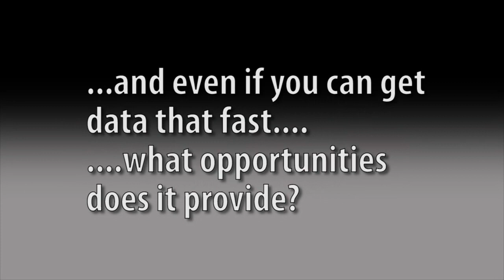Camelot on HANA